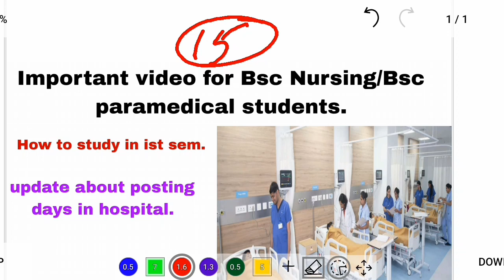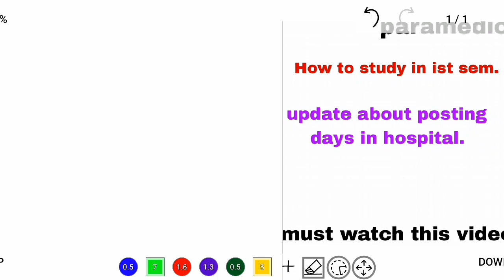Important video for Bsc Nursing students || How to study in ist sem. || Hospital posting..